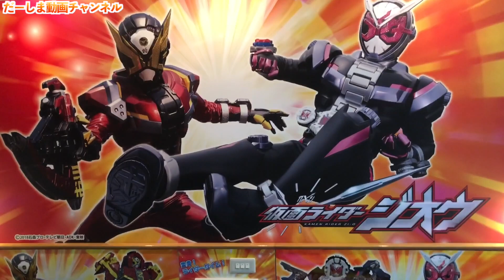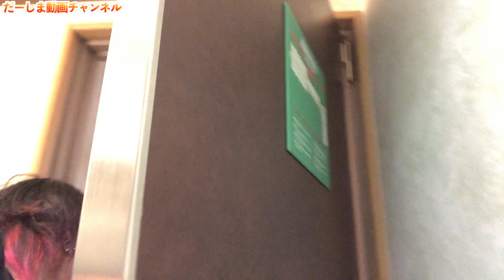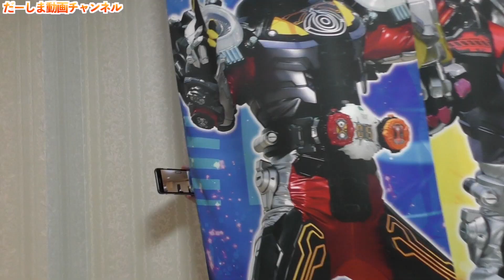仮面ライダージオウルームでガチお部屋かくれんぼ！【池の平ホテル】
今年も池の平ホテルのキャラクタールームに宿泊して来ました♪
去年の仮面ライダービルドルームの動画はこちら↓
【ドッキリ！子供達に内緒で池の平ホテル「仮面ライダービルド」のお部屋を予約しました♪】

◆お手紙・プレゼントなどはこちらに送ってください↓
〒106-6137

楽曲提供
UUUMUSIC
DOVA-SYNDROME
効果音ラボ

提供元:
PIXTA